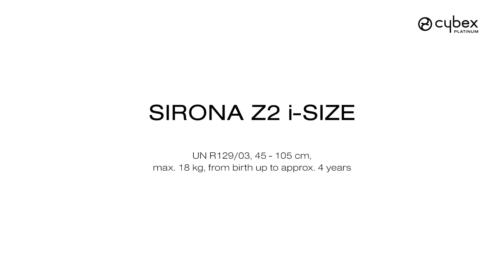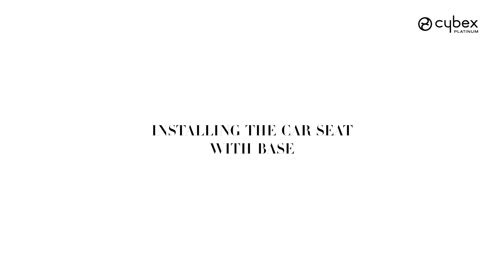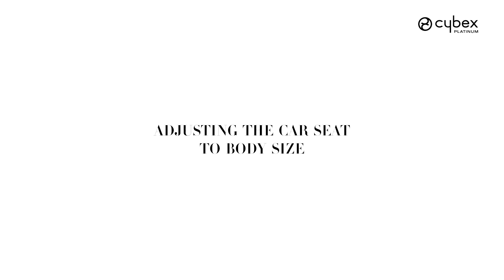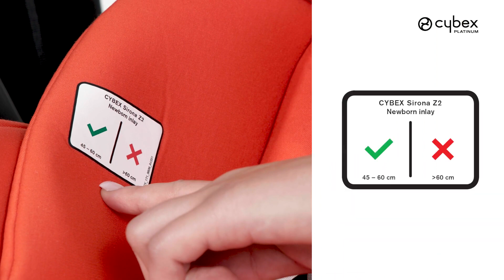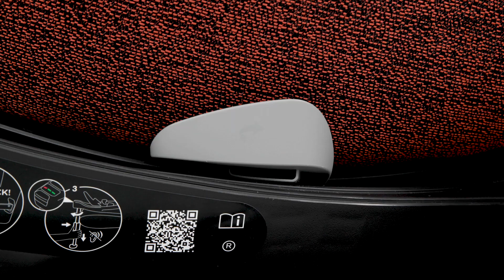CYBEX Sirona Z2 i Size Car Seat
Discover the new CYBEX Sirona Z2 i-Size car seat: Rear and forward-facing with flexible comfort for a growing child.

With an overall score of 2.3 the Sirona Z2 i-Size received a "Good" rating from the Stiftung Warentest and the ADAC in October 2022.

FEATURES:
- 360° rotation mechanism
- Rear-facing car seat
- One-hand seat recline
- Integrated L.S.P. System